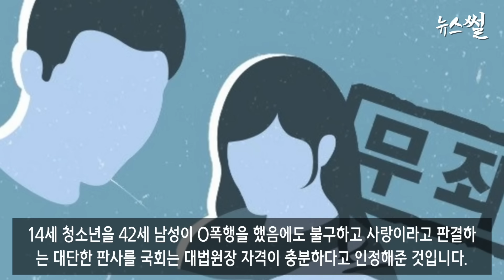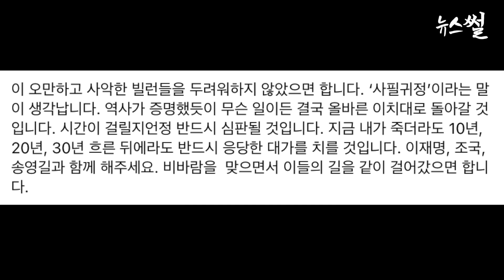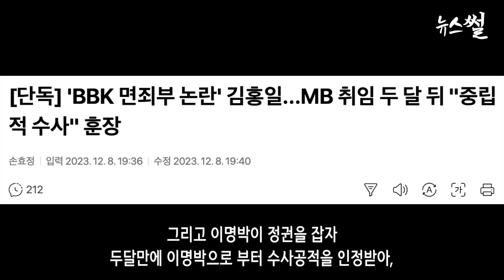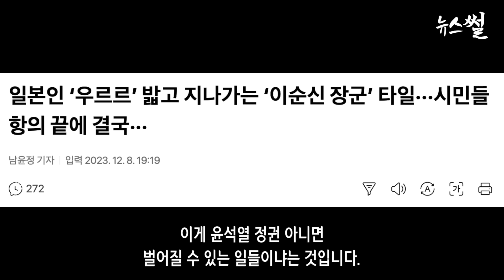김남국,정치검찰 이 x들은 쿠데타도.! 이순신장군이 바닥타일? 충격. 김홍일, 조희대 ..